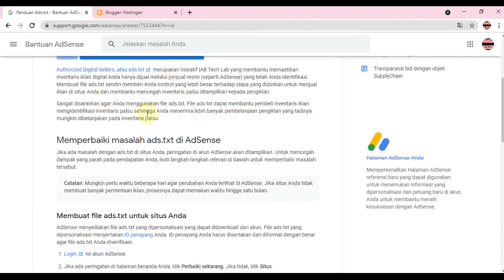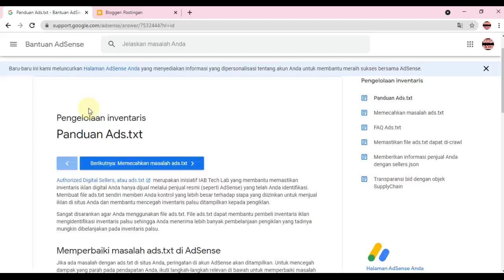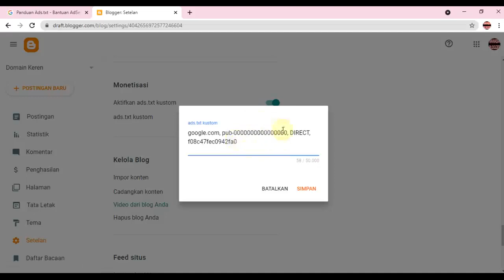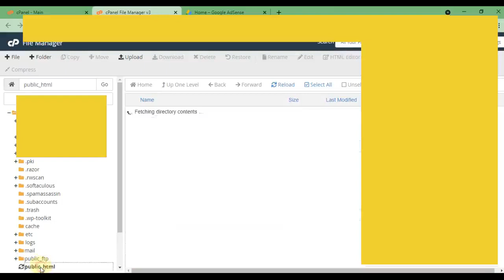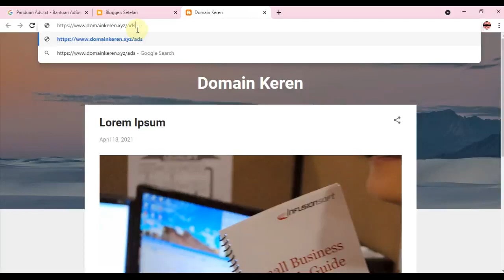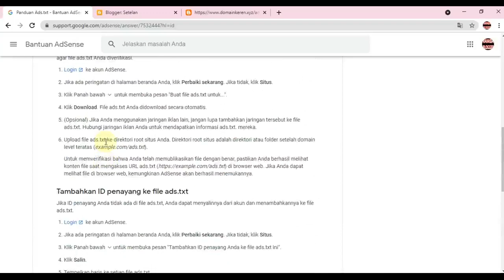CARA MEMASANG ADS TXT ADSENSE UNTUK BLOGSPOT DAN WORDPRESS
Begini cara memasang ads txt AdSense buat blog yang baru diapprove, biar peringatan di dashboard hilang. Tutorial ini untuk pengguna blogger dan wordpress.

So, simak terus dan tengkyuh buat supportnya...

Tonton videonya sampai habis, jika belum jelas bisa diulang. Kalau masih ada yang bingung, silahkan tanya di komen.

Voice by Pedagang Bakso Borax

Sstttt!!! Diem-diem aja yes!